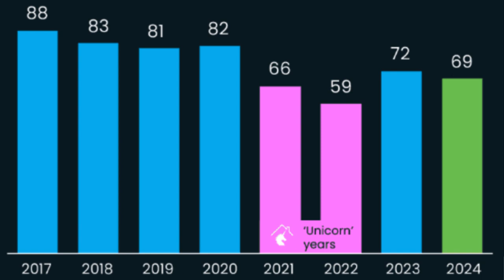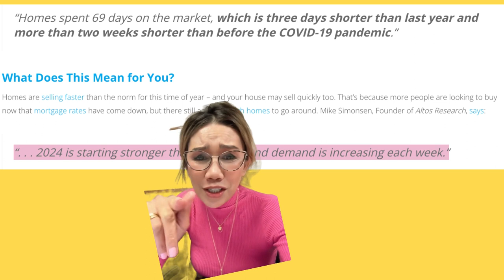Is 2024 The Perfect Time To Sell In Orange County? Secrets unveiled...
Selling in Orange County? Is Now the BEST Time to Sell? Unlocking the secrets in today's 2024 hot market around OC properties for sale.

Get Your Home Listed At A Discount?  It's Possible, Full Service, Full Marketing Listing

Selling?  1.5% Listing Fee, No Questions Asked!
(BAC typically 2%, Total Commission, 3.5%)

SERVING: SoCal areas

GOOD READ:
Don’t Wait Until Spring To Sell Your House

Buying?
Thinking about getting your Dream House but you are not quite there yet on your downpayment/ savings?
Wanting to know more about DP Assistance that lenders offer?

We can assist in finding that lender for you, as we are A Direct Wholesale Broker (CA Licensed ONLY) that can find YOU best rate possible RE:  No Down Mortgage Program or Downpayment Assistance Available for you.

Refinance or Home Equity Loan?
Cash Out to use in paying off Credit Card debts, others

Danna Williams, Real Estate Broker since 2007

At your service:
- Real Estate around Socal areas
- Mortgage Loan, ALL CA areas

NO more questions unanswered, talk to a License MORTGAGE BROKER now on Stand by.  100% FREE, no Obligation Consultation.

00:00 Homes are still selling fast?
00:28 unlike the Unicorn years (pandemic years), graph shows 2024 still selling faster than other years?
00:44 What it means for you?
00:58 Still not enough homes, low inventory...
01:14 Is it a good time to sell now?
02:01 Text your city for a detailed property report for free and and will send you active listing now, fresher than zillow , realtor, redfin...